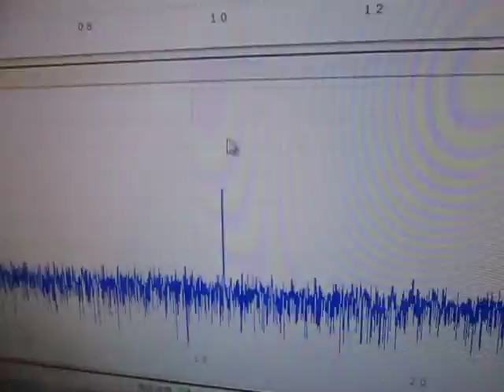‹‹‹超音波発振・測定・解析・評価››› ultrasonic-labo